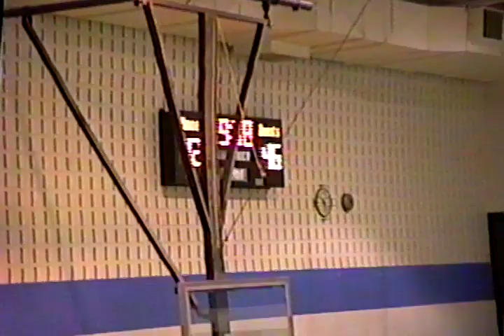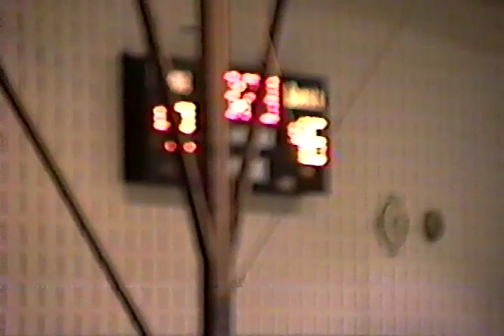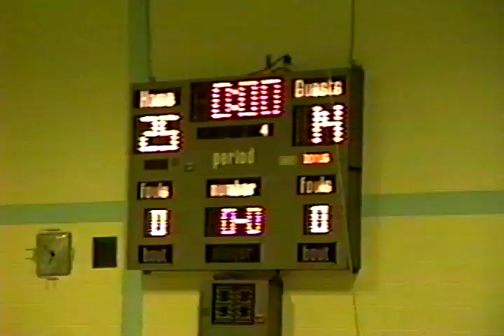Bloomington Lutheran [grade school] | Basketball Game | New Ulm | 1995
Bloomington Lutheran grade school.  Basketball game.  New Ulm tournament.  1995.  DMLC